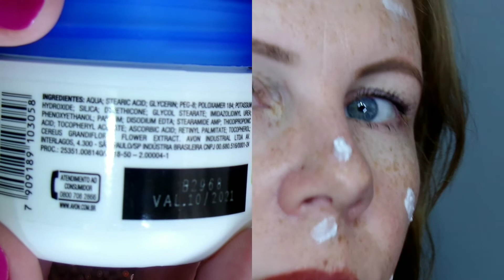AVON CARE MATIFICANTE. 💆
Olá pessoas...

No vídeo de hoje, vamos falar de hidratação facial, para peles mistas a oleosas!
Testei esse lançamento da Avon Care Matificante facial com vitamina E e que promete hidratar e deixar a pele do rosto sequinha o dia inteiro! Será?
Acompanhe minha rotina de testes e depoimentos sobre o produto.

Quer saber mais sobre o meu trabalho acesse o site: ⤵